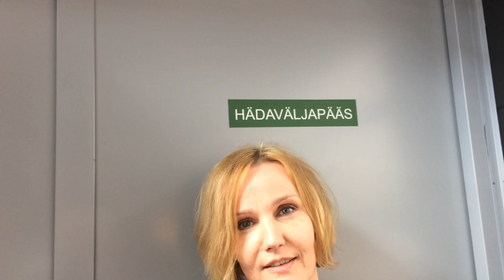Näitleja Liina Vahtrik vastab elu põhiküsimustele.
Urmas Vadi lavastuse "Furby tagasitulek" promoklipp.

Etendused Vaba Lava teatrikeskuses 18. ja 19. aprillil ning 15. ja 16. mail kell 19.
18. aprilli etendusele järgneb IN I OUT pidu, 19. aprilli etendusele järgneb vestlus trupiga.
Tartu Uues Teatris külalisetendused 1. ja 2. mail kell 19.

Piletid Piletilevis

Lavastus “Furby tagasitulek” kuulub Vaba Lava 2016/2017 kuraatoriprogrammi IN I OUT.
Vaba Lava kuraatoriprogrammi paneb teist hooaega kokku tandem rahvusvahelisest kuraatorist Thomas Frankist ja eesti kuraatorist Madli Pestist, kes 2016/2017 aasta programmi valisid avalikule Eesti-sisesele ideekonkursile laekunud 35 projekti ja ca 200 välistaotluse hulgast välja 8 lavastust, koondades need pealkirja alla “IN I OUT”.
Vaba Lava on kaasaegne ja avatud etenduskunstide keskus, mille eesmärgiks on pakkuda väiketeatritele ja vabatruppidele soodsaid arengutingimusi nii teatrihoone kui erinevate tugiteenuste näol, ning arendada rahvusvahelist koostööd. Teatrikeskus on avatud uutele kooslustele ja värsketele ideedele. Vaba Lava suurtoetaja on telekommunikatsioonifirma Starman.